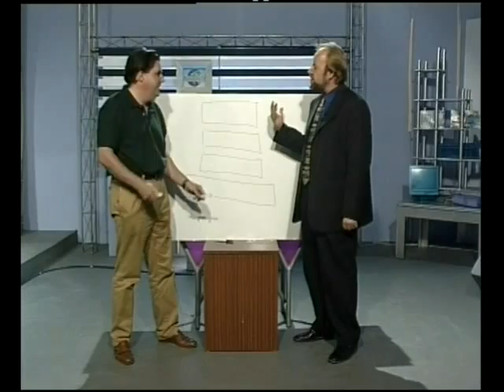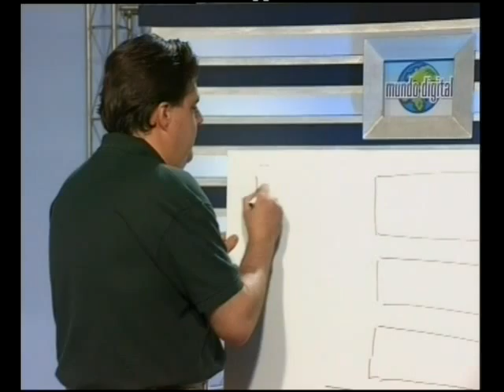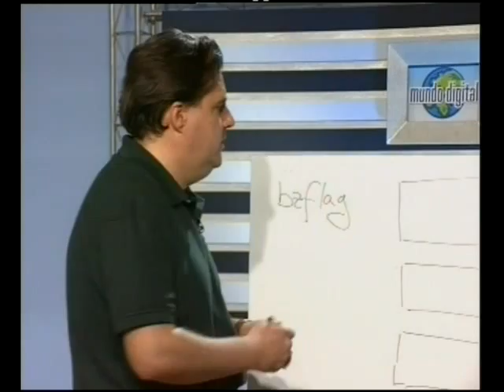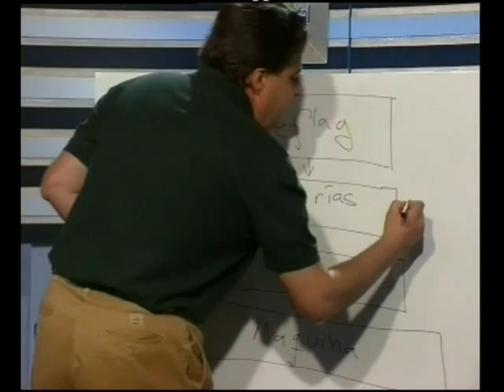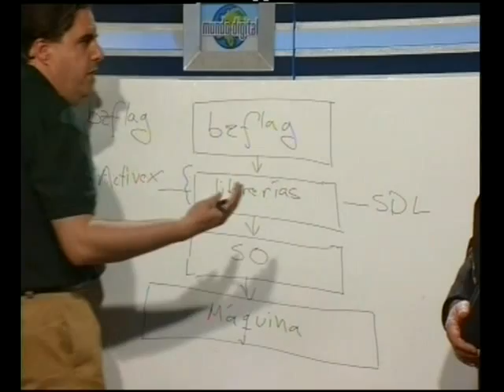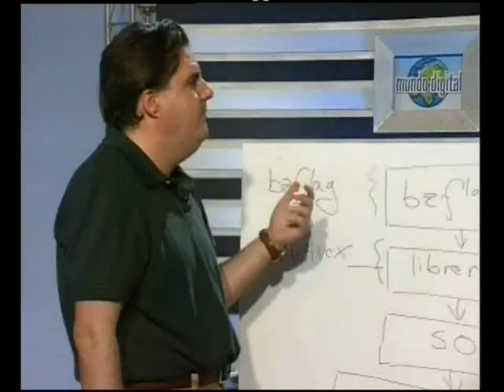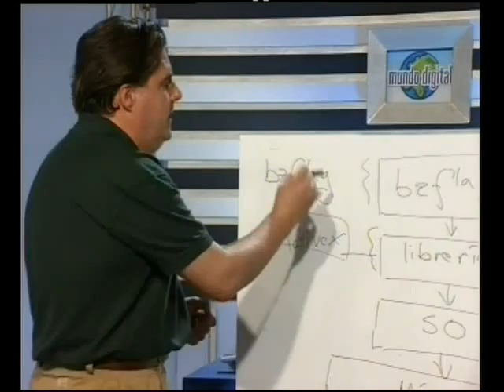Ventajas del sistema operativo Linux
Paul Brown, director de la revista Linux Magazine, explica las ventajas de Linux sobre otros sistemas operativos en el programa de televisión Mundo Digital (temporada 2005).